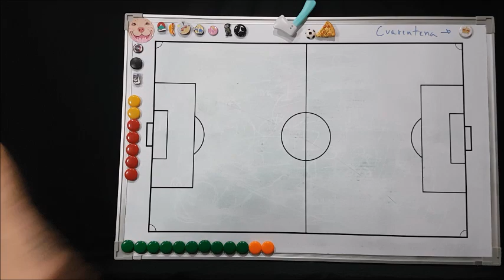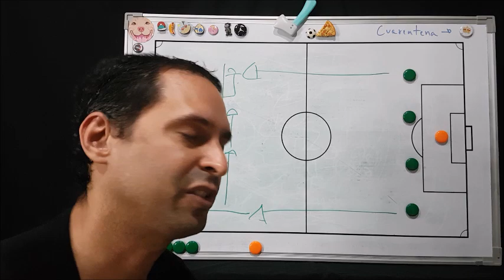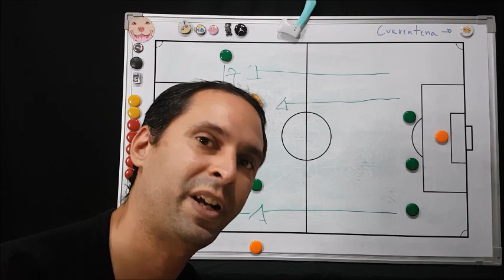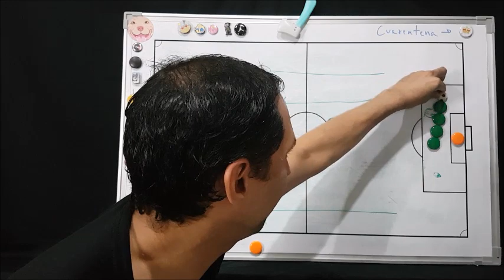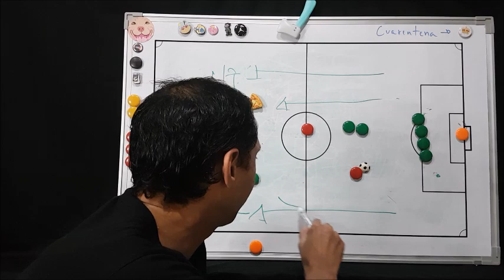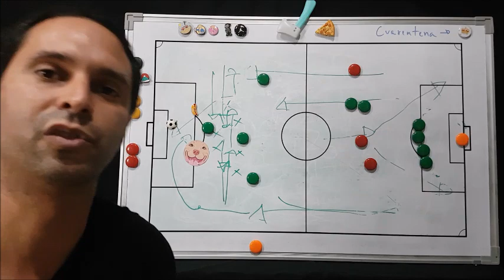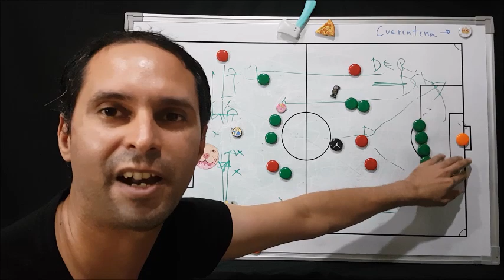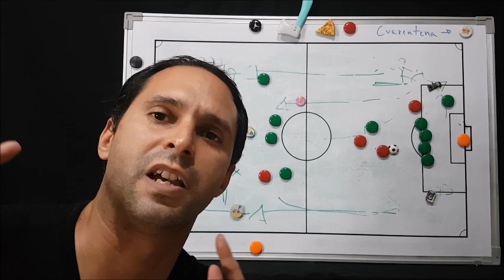Claves para ganarle a los equipos de Cesar Farias [Bolivia]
Asi se le gana a Farias